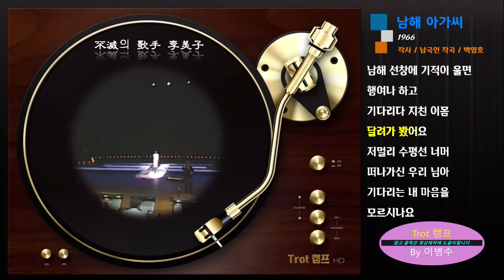남해 아가씨 / 이미자